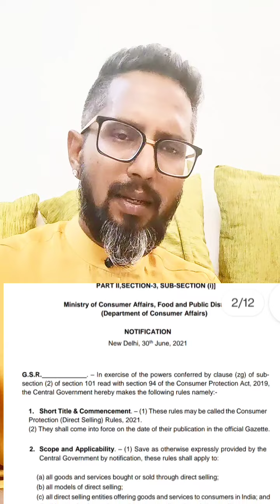Pyramid scheme VS DIRECT SELLING (part-1)